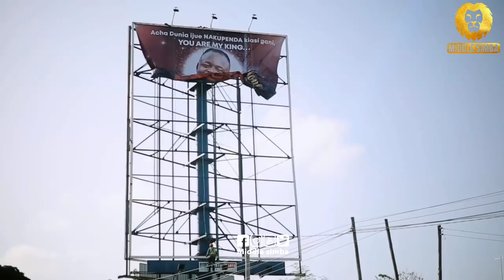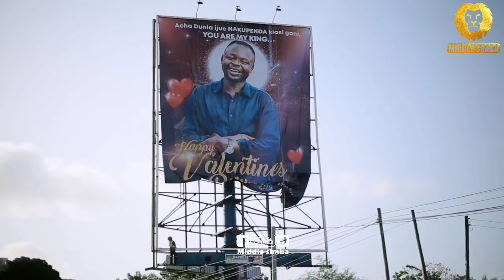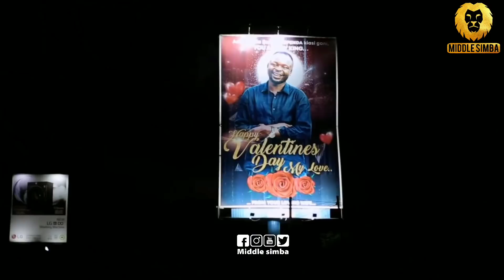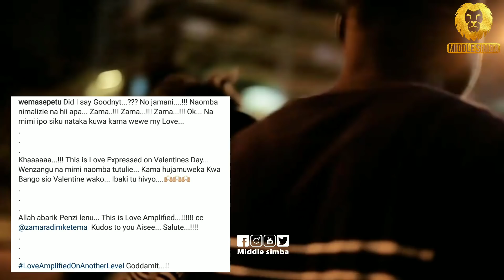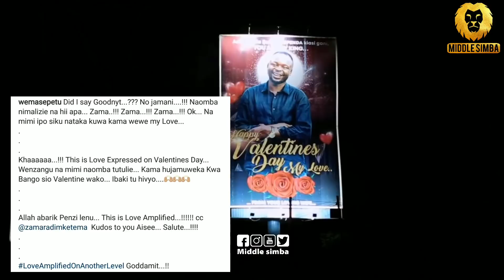WEMA SEPETU,HAMISA MOBETTO,WOLPER na mastaa wengine waitamani zawadi ya ZAMARADI kwa mume wake.